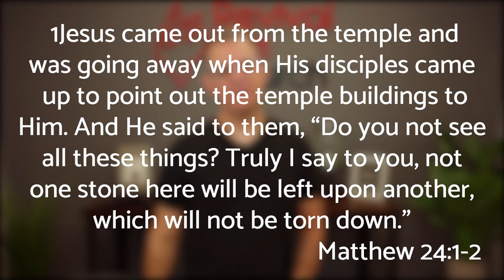Day 24 | 28 Days of Seeing Jesus Clearly